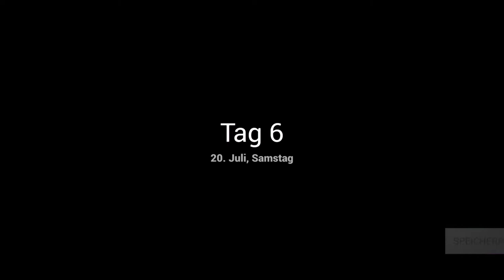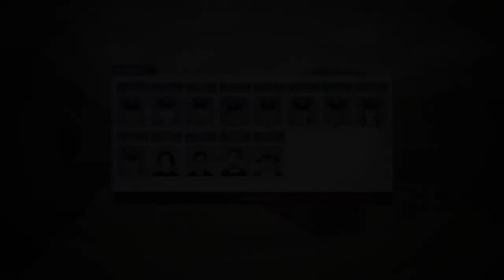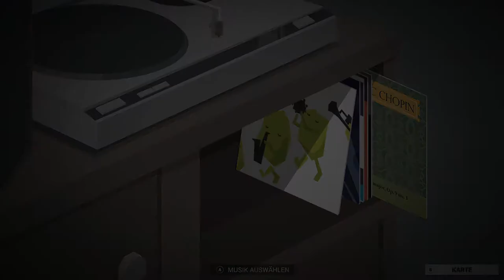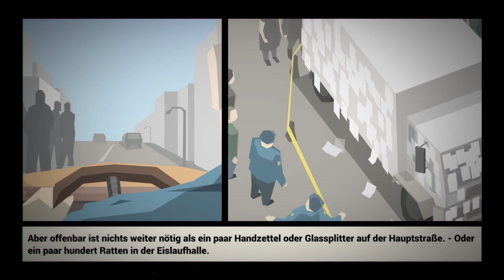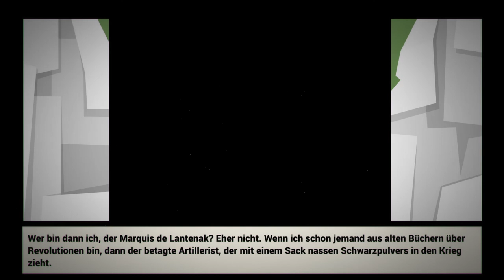This is the Police #3 Die Mafia und andere Schwierigkeiten